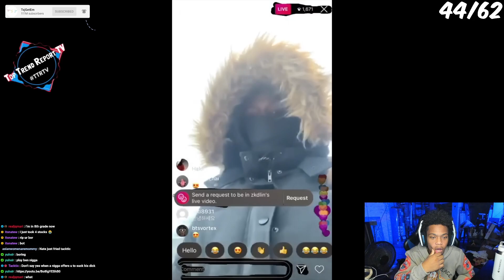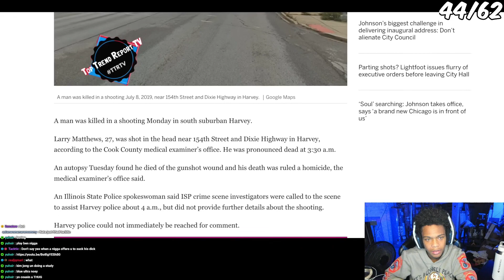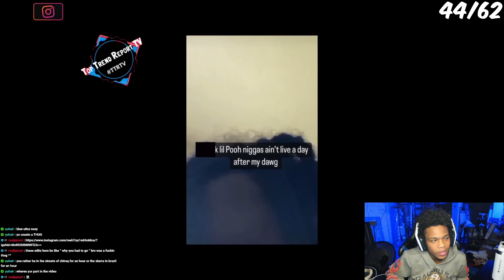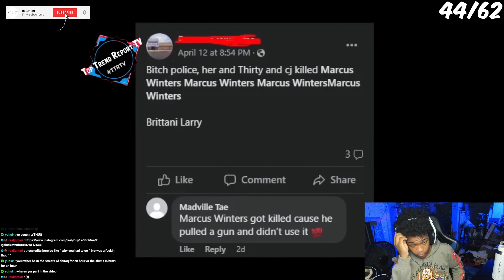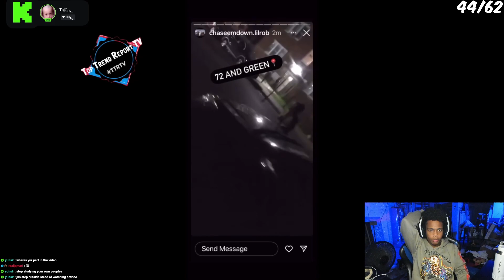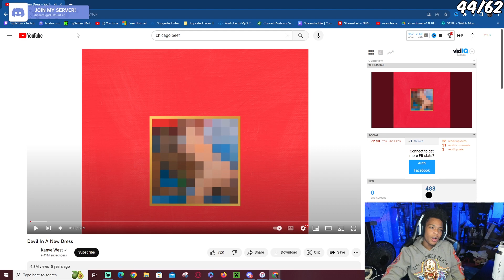CHICAGO GANGS ARE GETTING MORE DANGEROUS! | Chicago Gang Members that Died on April 2023 (11 Murders